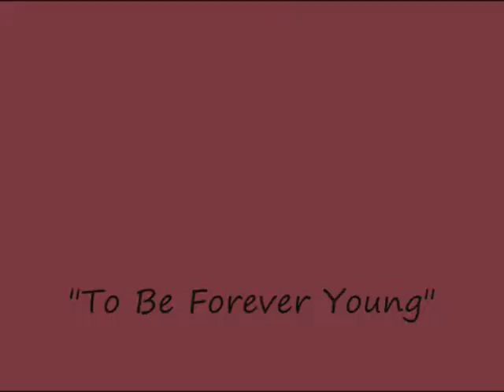To Be Forever Young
***Please note I have no copyrights to the music clip by Rascal Flatts, only borrowed for this video.

Short little video of the cutest lil' mini couple years back at our local fair. Brody is just reminding us what it's like to be young at heart!  In fond rememberance of his owner Michelle whom had passed at such a young age and who will be forever young! Love and miss you Michelle ... Laurissa, Emily, & Laura